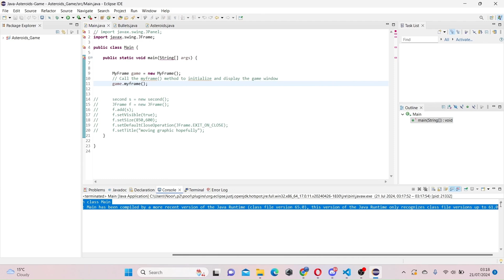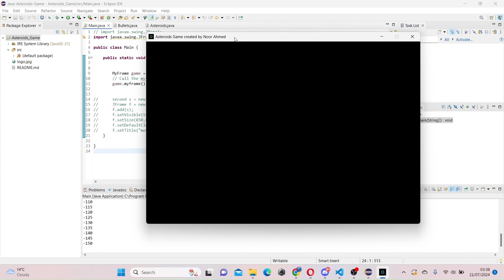SOLVED Java LinkageError occurred while loading main class in Eclipse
Hey guys in this video I will be showing how you can fix the Java LinkageError in the eclipse IDE so i hope you enjoy :)

Hey 👋 I’m Noor, currently a 2nd year Software Engineering student and I want to share my own personal projects and learning on here. Through my videos here on this channel I will share unique projects I'm working on, debugging common errors to give you solutions, show how you can improve your skillset in the field of software development. I hope you enjoy :)